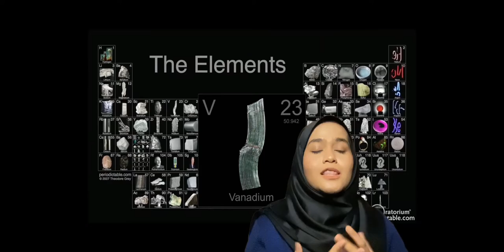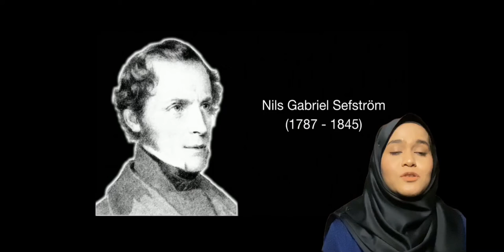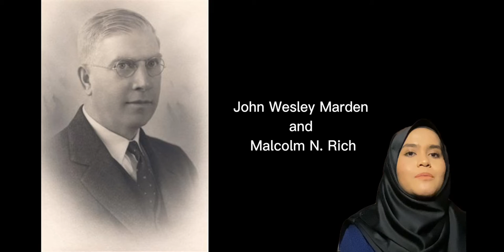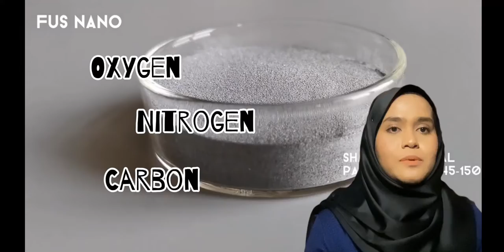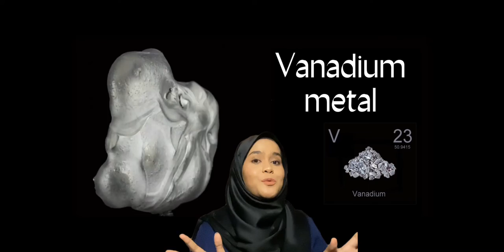Vanadium : The Metal For The Future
Fatin Syahira Ahmad